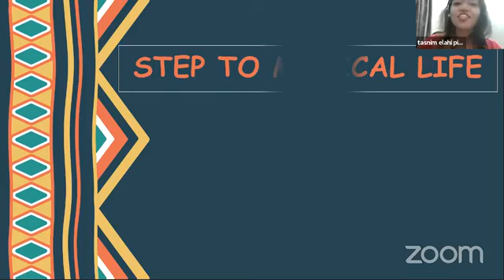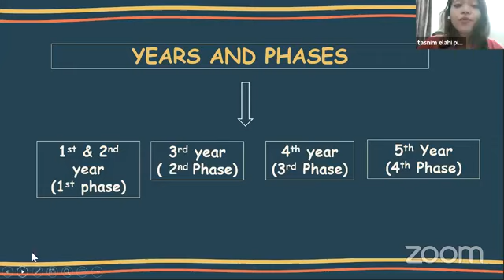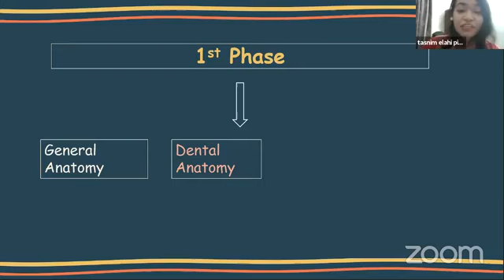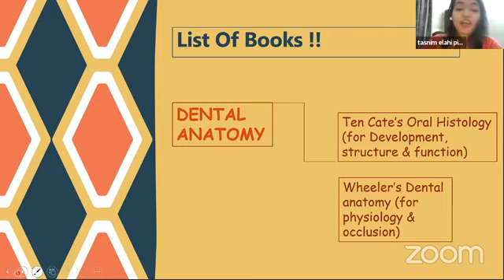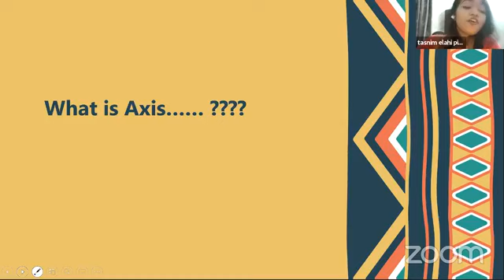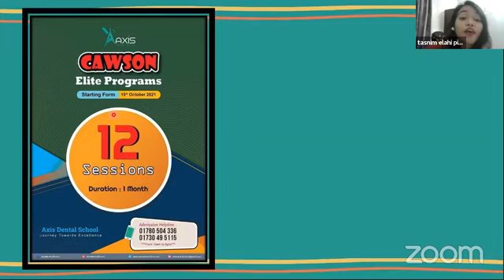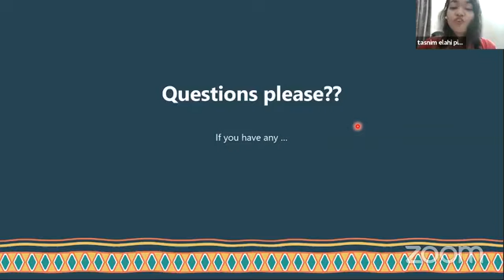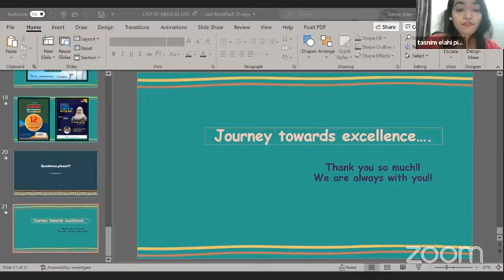Step To Medical Life || What To Do, How To Do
Mentor :- Dr. Tasnim Elahi Pinky
Central Assistant Academic Co-ordinator
axis Dental School